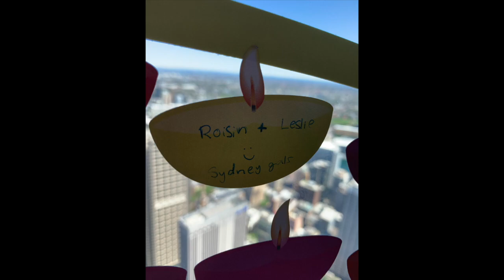Episode 5: First Week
Just the start to an amazing adventure.